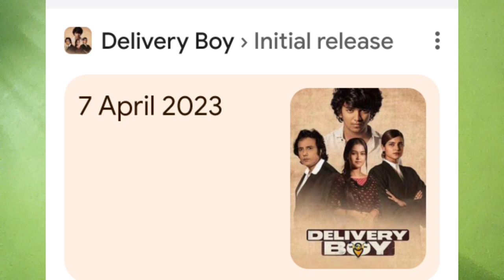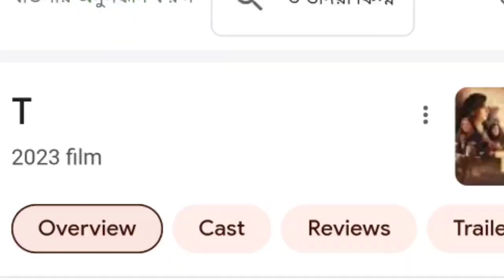Top 10 Odia Movies of 2023 | ଭଲ ଓଡ଼ିଆ ସିନେମା ୨0୨୩ | Filmy Raj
ଏ ବର୍ଷ ରେ ଟପ 10 ଓଡ଼ିଆ Movies List 👇👇
1- T
2 - Pushkara
3 - Malyagiri
4 - Mind Game
5 - Niyoti & Phalguna Chaitra
6 - Dot Pen
7 - Love In London
8 - Delivery Boy
9 - Katak
10 - Pratha
ମୋର ଶର୍ତ ଫିଲ୍ମ ର ଲିଙ୍କ